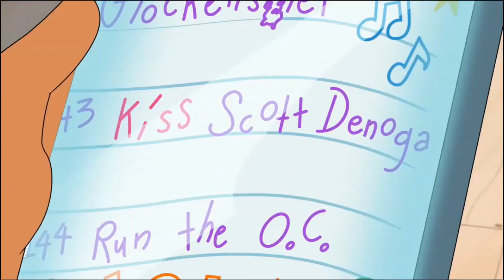05.21.2023 + Disney XD